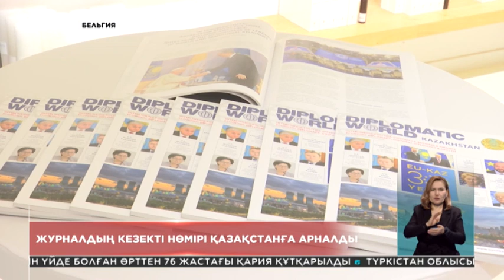Еуропалық «Diplomatic world» журналының кезекті нөмірі Қазақстанға арналды